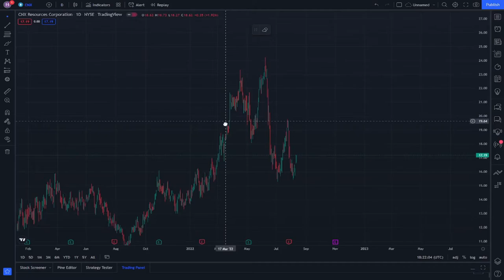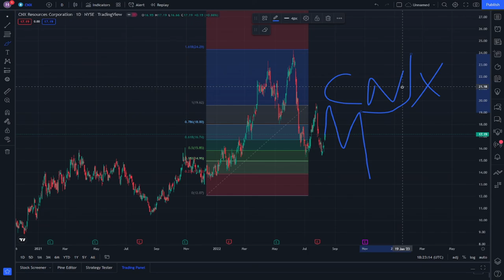CNX Stock Market Tutorial and Its News Today - CNX Resources Corp Stock